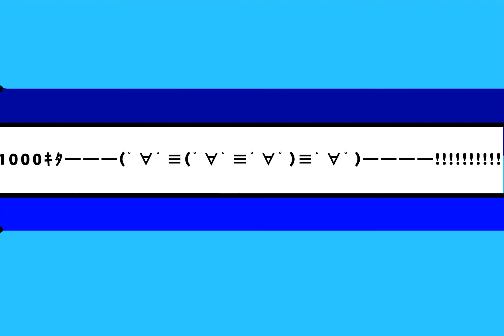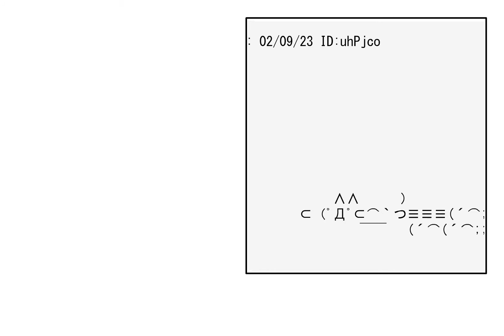【Flash動画】 1000ｷﾀ━━━ (ﾟ∀ﾟ≡(ﾟ∀ﾟ≡ﾟ∀ﾟ)≡ﾟ∀ﾟ) ━━━━!!!!!!!!!! 【スキマ産業】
スキマ産業氏の傑作FLASH。通称「num1000」。
2ちゃんねるFLASH板の「*50レス目のネタでFLASH作れ」のお題から生まれた作品です。疾走感のあるMotionGraphicsはとにかくカッコよく、後のFlash職人に大きな影響を与えました。